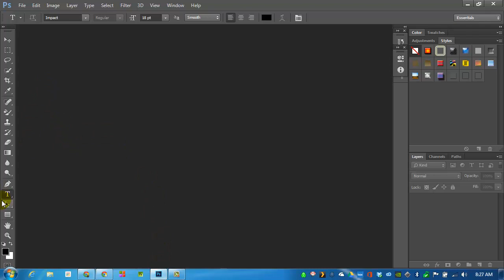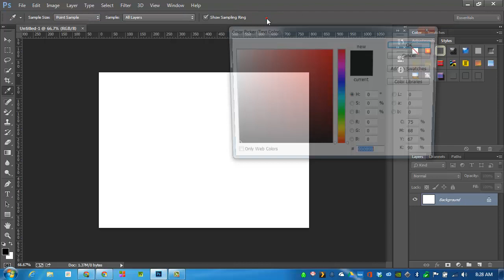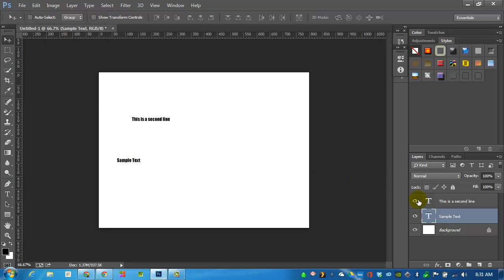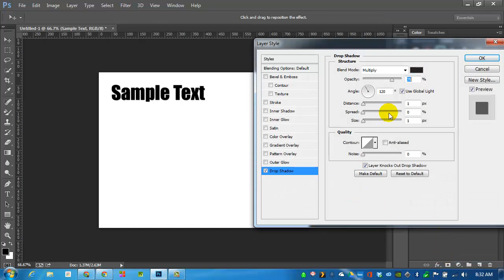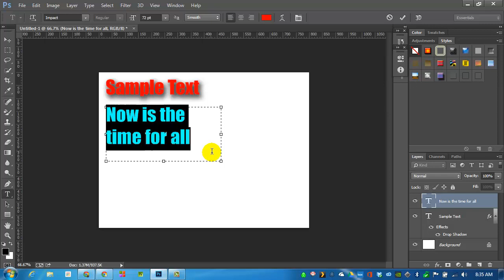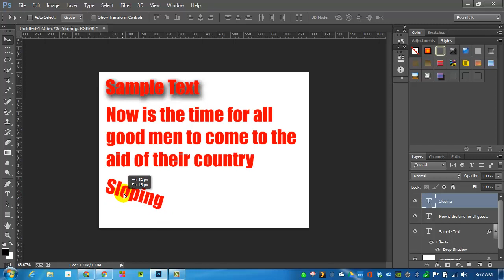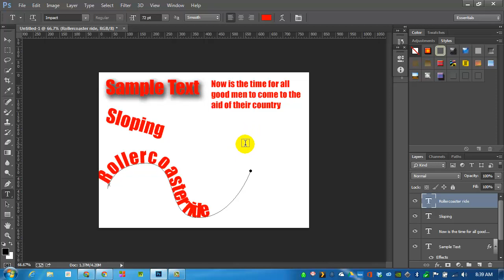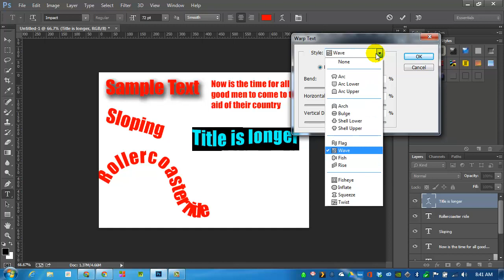Using the Photoshop Text Tool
Use the text tool to produce text in Photoshop layers and apply effects and styles to it.